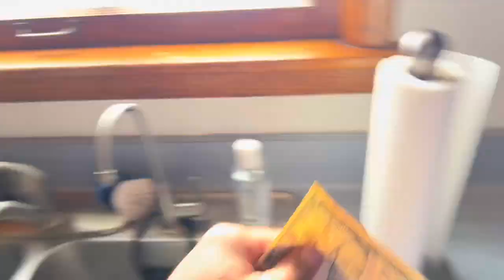Meet my new Belgian Malinos puppy: an adorable addition to the family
In this video, we're excited to introduce you to our new Belgian Malinos puppy!

The Malinos breed is known for being intelligent, energetic, and protective, making them ideal companions for a variety of activities such as obedience, agility, and tracking. They are also known for their high energy levels and need for regular exercise, so it's important to provide plenty of opportunities for play and mental stimulation.

In this video, we'll share with you some of the adorable antics and milestones of our new Malinos puppy as he grows and learns. From his first steps and playful exploration to his early obedience training, there will be plenty of cute and heartwarming moments to enjoy.

We hope you'll join us on this exciting journey with our new Malinos puppy! He is 10 weeks and I’m very excited to share our journey. In this video I decide to surprise my family and best friends with the news! I hope you guys really enjoy this video and follow our journey.

I have lots of content soon talking about everything:)